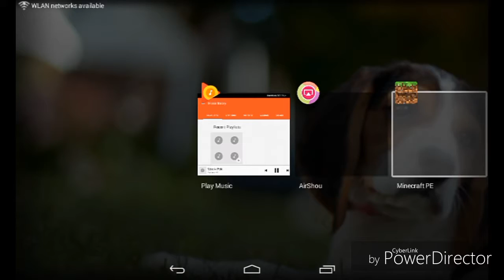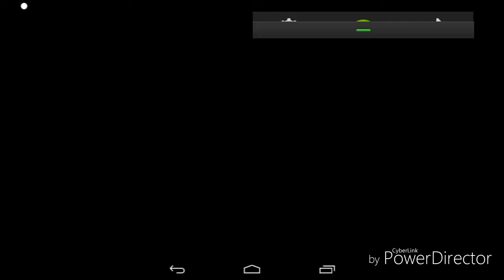Let's Play Ep. 7 Basement Work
In this video I start the design of my basement. If you are enjoying this series please let me know. If you want to know when my next video comes out push that notification button.
Seed:
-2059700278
Current Players that are involved:
-Metasetapin Gaming
-ImRanGetsCrafty YT
-Kinghockey71
-End sim Game
Follow me on the following:
Google +:
Bio:
Hey I'm J2 Miner and I like to play Minecraft I play pocket edition due to the fact that I don't have a computer. I started YouTube because I love how it brings everyone closer. I will play other games in the future.

NFC Smart Ring:
Use the Code: “JustinM10dis”

Everyone to check out NFC they are so nice to allow for you guys to use this code. They are such a big help and I really like the support.